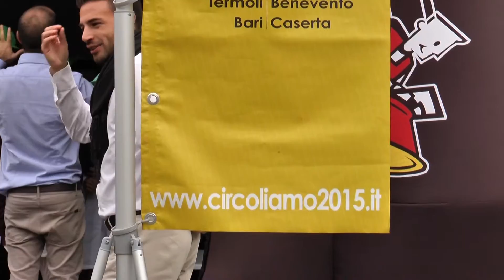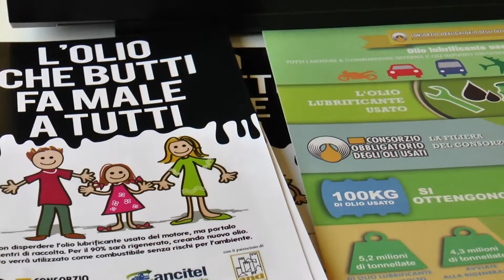Napoli - "CircOLIamo", campagna educativa su raccolta olio -2- (28.10.15)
- Torna a Napoli “CircOLIamo”, la campagna educativa itinerante del Consorzio Obbligatorio degli Oli Usati.

Oli lubrificanti usati, rischi per l’ambiente e opportunità per l’economia nazionale e locale sono i temi principali della presentazione avvenuta in piazza Dante, all’interno del villaggio CircOLIamo, alla presenza del vice sindaco e Assessore all’ambiente, Raffaele Del Giudice, e del presidente del Coou, Paolo Tomasi.

All’interno del villaggio l’incontro con i ragazzi delle scuole, che hanno partecipato agli educational loro dedicati e al gioco “Green League”, il primo social game finalizzato all’educazione ambientale. (28.10.15)